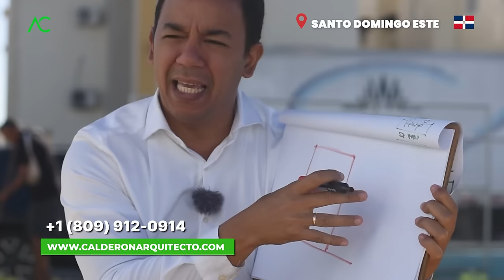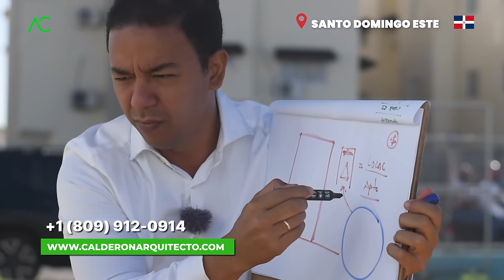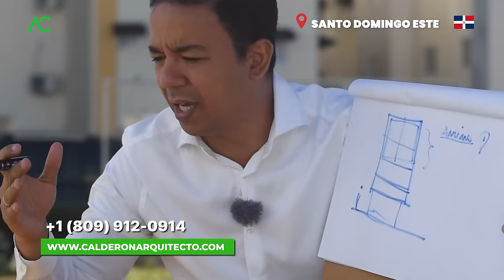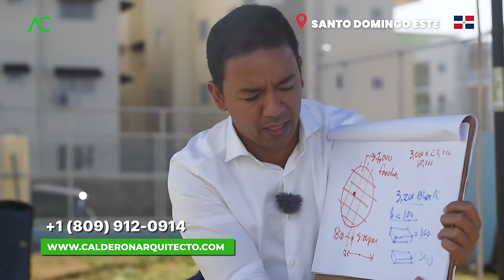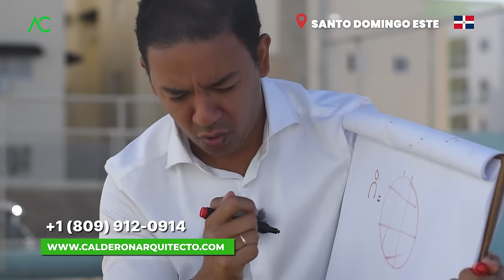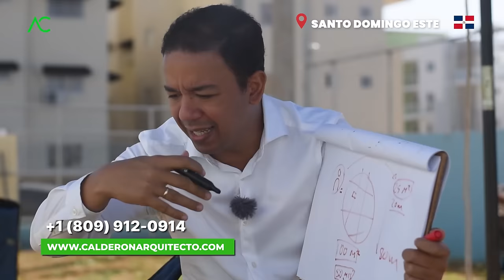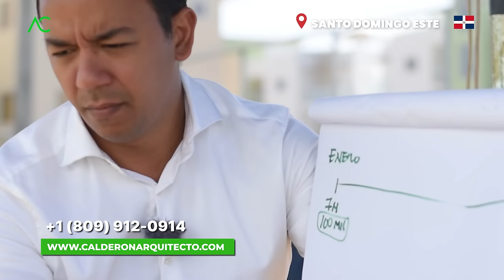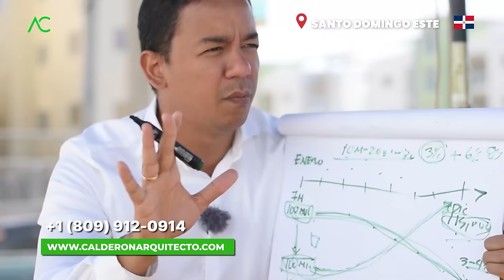🌍 ¡Embárcate en un Viaje de Libertad Financiera desde Noruega hasta Santo Domingo! 🌴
🌍 ¡Embárcate en un Viaje de Libertad Financiera desde Noruega hasta Santo Domingo! 🌴 En este cautivador video, te sumergirás en la emocionante narrativa de cómo una familia o individuo desde Noruega puede trazar su camino hacia la independencia financiera construyendo en un pequeño terreno en Santo Domingo. 🏗️

Exploraremos a fondo estrategias innovadoras: la creación de locales comerciales convertidos en oficinas vibrantes, destinadas a impulsar el espíritu emprendedor en la próspera zona de Santo Domingo Este. Imagina la transformación de esos terrenos modestos en motores económicos que no solo benefician a los propietarios, sino también a la comunidad local.

Desde cómo elegir el terreno ideal hasta diseñar espacios que inspiren el crecimiento empresarial, te guiaremos en cada paso. Descubre cómo esta visión audaz no solo genera beneficios económicos sino también la posibilidad de una retirada soñada, donde Noruega se encuentra con la cálida y acogedora Santo Domingo.

Acompáñanos en este viaje fascinante, donde los sueños de libertad financiera se encuentran con la realidad, mostrándote que el poder de la inversión puede abrir puertas hacia un futuro vibrante y lleno de oportunidades. ¡Prepárate para un contenido que te inspirará a dar el paso hacia una vida financiera más libre y emocionante! 🚀✨

1. Si necesitas un Presupuesto,

🔴 ¿Hablamos?
2. Agrégame a tus contactos de Whatsapp así:      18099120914
3. Si estás en E.E.U.U. o Europa me puedes escribir ahora estamos 24 horas online todos los días.
¿Necesita programa una cita online?